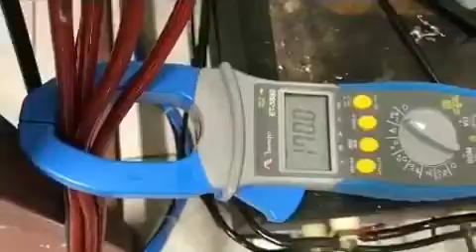Taramps Bass30kw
Here is a clamp test on Bass30kw
Test at 13volts enjoy